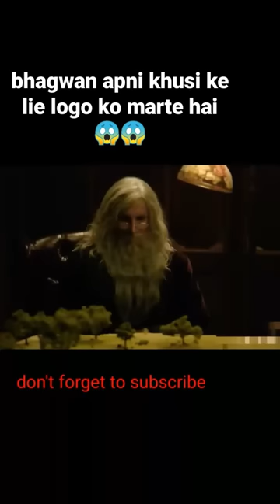भगवान अपनी खुशी के लिए लोगो को मारते है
bhagwan apni khusi ke lie logo ko marte hai😱😱

in this movie God own happiness kill another

explain in hindi movie
new movie
action movie
movies
hollywood movie
best movie
sci-fi movie
horror movie
god movie

Bhoot Wale cartoon#shortmovie
Durga ji ki aarti
Sourav joshi vlog
Aapke
Abu Salim
Ache ache cartoon
Achi achi picture
Ali maula ali dum dum
Apple watch series 5
Vikram vedha
Free fire
Carry minati
Bike stunt
Funny video
Shiva game
New game
Bondhu tin din
Ritik Roshan
Elvish yadav
Horror shorts
Neet
Piyush joshi